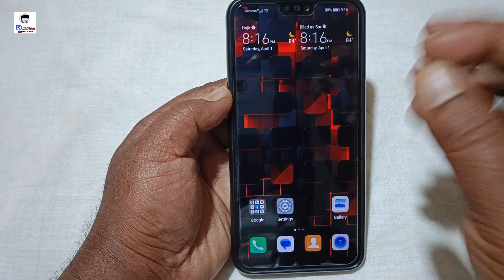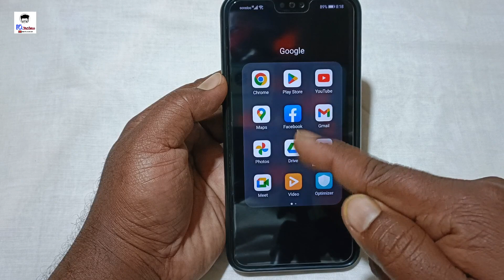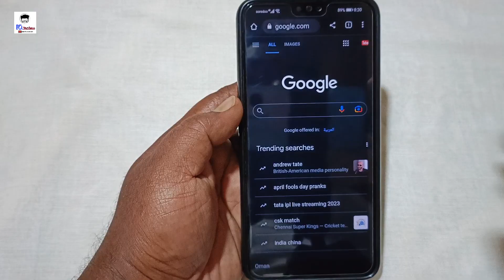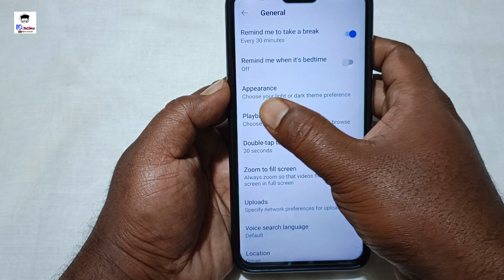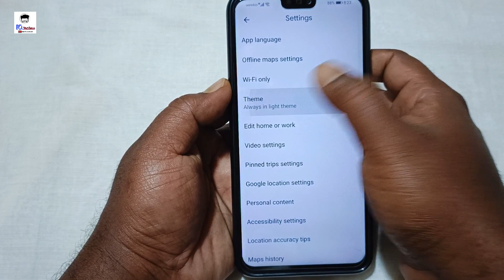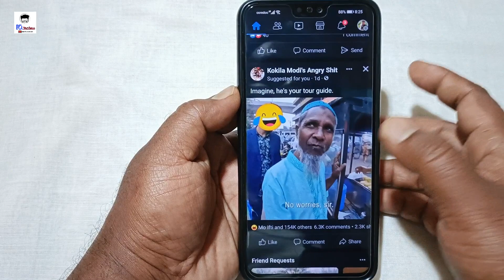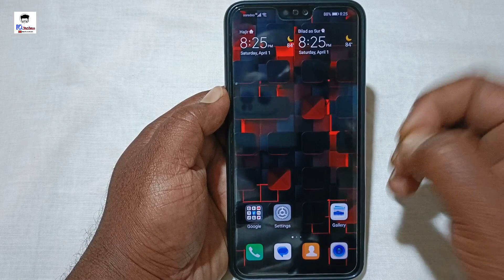গুগলের Apps গুলি দিয়ে Battery চলবে 3 দিন | Increase your mobile battery backup | battery dying fast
গুগলের Apps গুলি দিয়ে Battery চলবে 3 দিন | Increase your mobile battery backup | phone battery dying fast
Hello friends,এই video তে আমি আপনাকে বলেছি কিভাবে আপনি আপনার  phone এর battery life Increase করবেন ।
যদি আপনার ফোনের চার্জ দ্রুত শেষ হয়ে যায় বা phone battery fast low হয় তাহলে এই সম্পূর্ণ ভিডিওটি দেখতে হবে!
Fix Battery Draining problem New Setting ভিডিওটি ভালো লাগলে লাইক এবং শেয়ার করবেন!